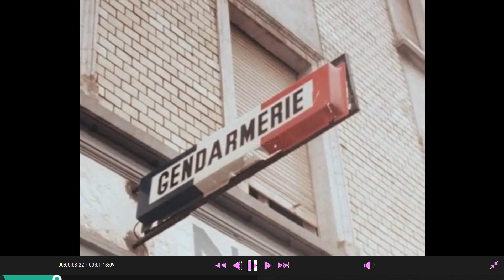Attentat contre la gendarmerie d'Algrange en 1978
Attentat à Algrange contre Gendarmerie le 6 juillet 1978 et la fin du mouvement terroriste Matra